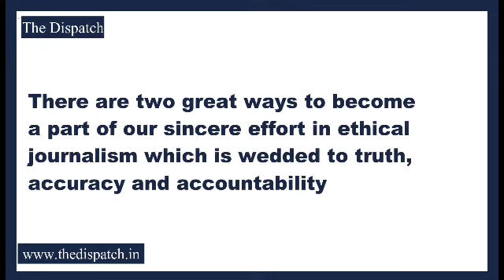TheDispatch l Sunil Dimple protest against hike in LPG prices